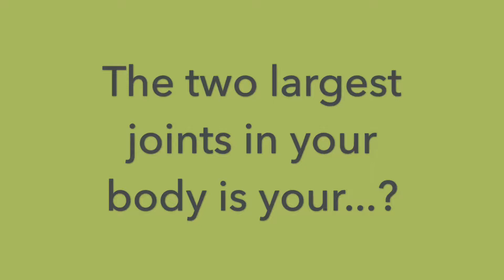Its All About Your Hips ...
The two largest joints in your body are your. 😊 and it's amazing how many different positions we move, work and adjust our hips in the bikram yoga class. (Try to come up with the answer, and post below to win an entry to the next B~Fire class closest to you)